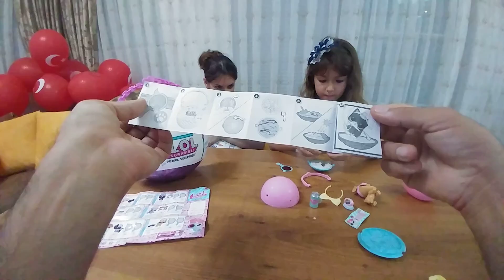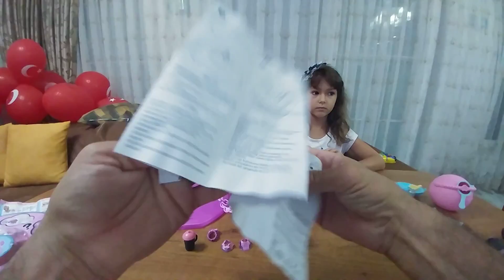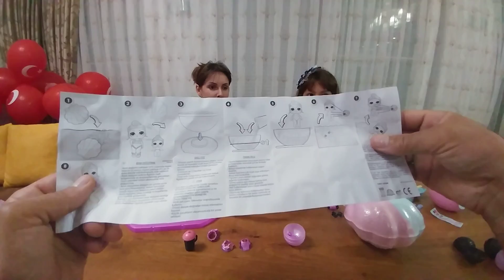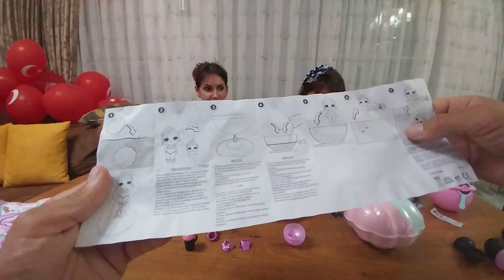YENİ DEV DENİZ KABUĞU LOL BEBEK. SUDA ÇÖZÜNEN İSTRİDYE KABUĞU. SÜRPRİZ LOLLER VE AKSESUARLARI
Arkadaşlar bize
hesaplarımızdan ulaşabilirsiniz.

Beğendiyseniz 5

hesaplarımızdan ulaşabilirsiniz.

ve